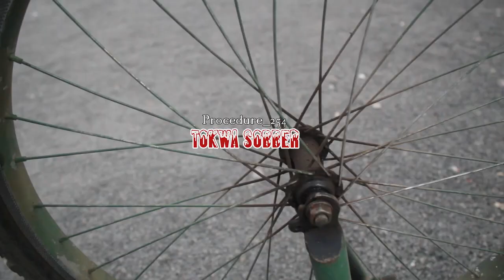TUKO BASH SMS SKIZA (5803783) to 811 Procedure 254 ft Sweetkilla Dir. (Chicha Pictures) TOKWA SOBBER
This is a club banger sang by three male artists :
Procedure 254
Cobra
Sweetkilla
Audio by:@AweKiller (JAE Records)
Video Directed by: Raffoh Soulo
Chopped by: CHICHA PICTURES (SouthC Tv)
Basshall Movement
Licenced To @Ngomma on behalf of @Ngomma Vas